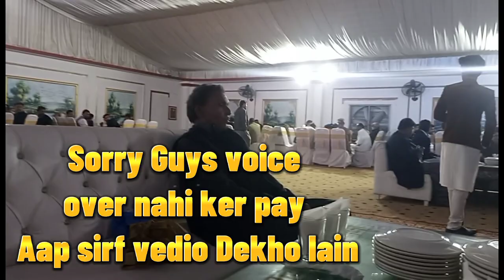Wedding Special Vlog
Hi 😊 My name is Noman Shahid and you are watching my YouTube channel Inspire with Noman
I see that all peoples who watched my video
Please freinds We really need your support